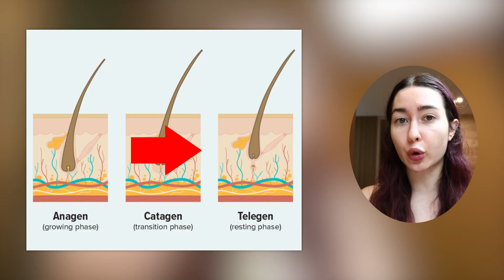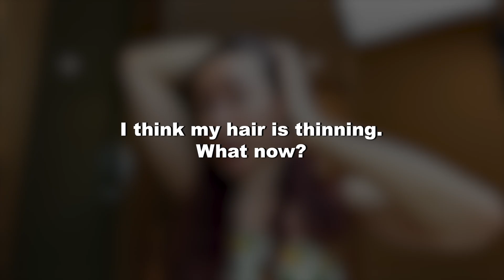Why you will never have HER hair (science-backed, brutally honest)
Why Your Hair Isn’t Growing (Even if You Do Everything Right)

I’ve been trying to grow my hair out for 12 years. After avoiding heat, skipping pool days, and being extremely careful with my routine, my results still weren’t what I expected. Why is it that some people can grow long, thick, beautiful hair with little effort, while others struggle even with perfect routines?

In this video, I break down the science of hair growth and hair loss:
• The 4 stages of hair growth (anagen, catagen, telogen, exogen)
• How to know if your hair is actually thinning or just naturally fine
• Genetics vs. environment: how much control you really have
• Supplements, peptides, and shampoos. What actually works
• A simple at-home test to check your follicles
• When to see a trichologist or doctor

This video will help you understand your genetic hair potential and how to maximize healthy growth.